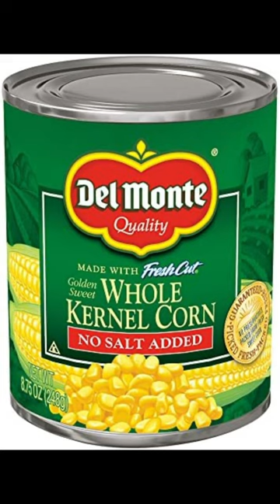What YOU look like based off the TROUT BAITS you use!